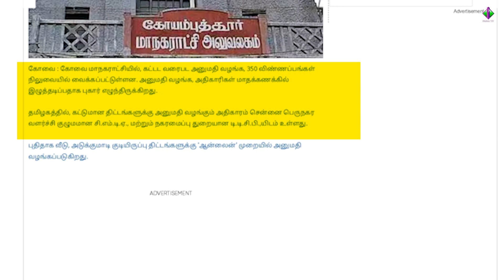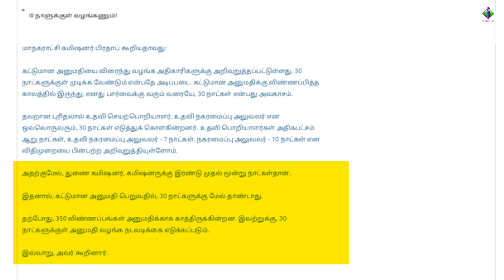கட்டட வரைபட அனுமதி வழங்குவதற்கு... அலைக்கழிப்பு!.. மாநகராட்சியில் விண்ணப்பங்கள் 'பெண்டிங்'.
கட்டட வரைபட அனுமதி வழங்குவதற்கு...
அலைக்கழிப்பு!.. மாநகராட்சியில் விண்ணப்பங்கள் 'பெண்டிங்'.